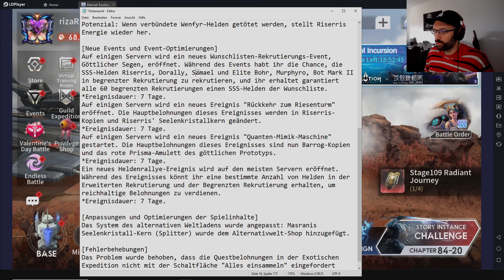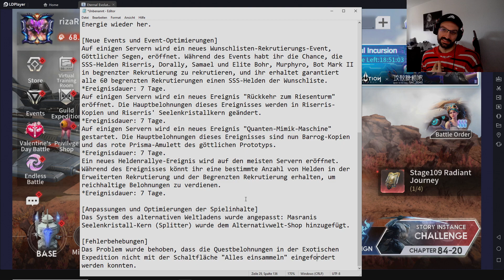Patchnotes (22.02.24) Riserris Awaken & More [Eternal Evolution]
Save 25% on Every EE Purchase with this.